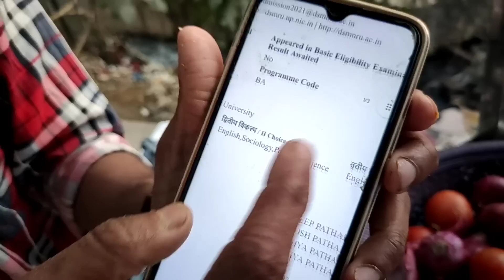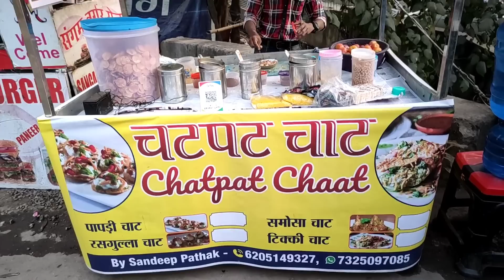न बोल सकते हैं , न कुछ सुन सकते हैं। Motivational story of street side vendor in Ranchi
हैलो दोस्तों ,
                  आज की वीडियो बहुत ही खास है , क्योकि ये कहानी है , संदीप पाठक कि जो कि न कुछ बोल सकते हैं और न ही कुछ सुन सकते हैं।

इतने  कठीन परिस्थिति में भी ये अपना चाट का दुकान लगाते हैं ।

Address - Opp. Uttam boy lodge ,
Purulia road Ranchi , near kashyap memorial eye hospital .

timing - 4:00 P.M.    to. 9:00 P.M.

आप सभी का बहुत साथ मिला है, उम्मीद करता हूं कि आप आगे भी ऐसा ही साथ देगें। कोई सुधार की जरूरत हो तो कृपया बताएं। और अपने   भाई की मदद करें।

TEAM-
NITISH & CUISINE